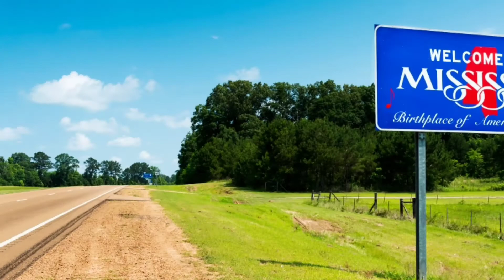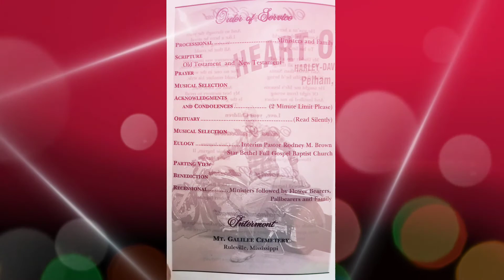On This Highway!! Uncle Howard we made it.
Big Franko is on the hwy again. I told you on the last video I would get my family to this funeral. God works in mysterious ways baby but want he do it? Part 2 of this journey.